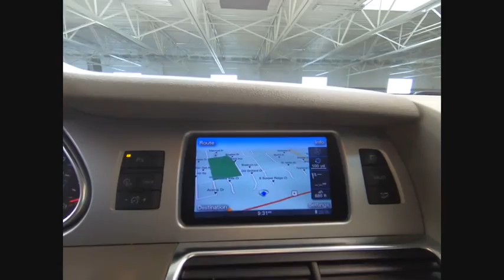2014 Audi Q7 Orland Park IL F21691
2014 Audi Q7 3.0T Premium

White 2014 Audi Q7 3.0T Premium quattro quattro 8-Speed Automatic with Tiptronic 3.0L TFSI V6 DOHC NAVIGATION!, LOCAL TRADE!, PARK ASSIST, BACK UP CAMERA, ALL WHEEL DRIVE!, 3-Panel Panorama Sunroof, Audi Adaptive Cruise Control, Audi Advanced Key, Audi Connect w/Online Services, Auto-Dimming Power-Folding Exterior Mirrors, Electrically Adjustable Steering Column, Front & Rear Acoustic Parking Sensors, Front/Rear Corner View Camera System, HD Radio, Memory for Driver's Seat & Mirror Adjustments, Premium Plus Package, Radio: Audi MMI Navigation Plus, Rearview Parking Camera, Technology Package.brbrRecent Arrival!brbrAwards:br  * ALG Residual Value AwardsbrbrbrReviews:brbr  * If you're an Audi loyalist with a growing family, the 2014 Audi Q7 will give you everything you love about your A4 or A6 in a vehicle true to the standards you expect. Excellent fuel economy, a proven safety record and standard AWD don't hurt, either. Source: KBB.combr  * Premium, high-tech interior; sophisticated driving character; strong and fuel-efficient TDI diesel engine. Source: Edmundsbr  * With sophisticated curves and a sweeping roofline, the 2014 Audi Q7 evokes dynamic grace and a coupe-like outline. It was engineered with an emphasis on rigidity, leading to a solid, substantial demeanor and refined ride. A closer look reveals thoughtful design details like LED taillights, a power rear tailgate and optional xenon plus headlights that aim in sync with steering input, helping you see around curves and corners. Among Audi models, the Q7 stands alone in sharing luxury, opulence and technology for up to seven people. Leather upholstery covers all three rows of seats, with front seat heaters and optional ventilation, and the center row featuring ample legroom and ten degrees of recline in a sliding 40/20/40 split. An optional three-panel panoramic sunroof can bathe the entire crew in natural light, and an available four-zone climate control system allows custom-tailored comfort. Factor in its plethora of cargo space, the result is an Audi that is as cavernous as it is capable. Between its resilient ride, capable handling and communicative nature, one drive in the Q7 should instill the feeling of an Audi luxury sedan with extra ground clearance. Depending on your needs, there are 3 exciting engines available for the Q7. The standard hill descent control, safety belt reminders, lower anchors and tethers, and anti-lock braking system are all gentle reassurances when using this SUV for a rougher ride or utilizing the Q7's 5,500-6,600 pounds of tow capability. In addition, the driver and front passenger enjoy 12-way power seating with occupant detection for its airbags. All passengers can enjoy Audi connect with Google Earth imagery and Wi-Fi connectivity for up to eight devices with 11 speakers, single CD player, mp3 playback capability and iPod integration. Source: The Manufacturer Summary